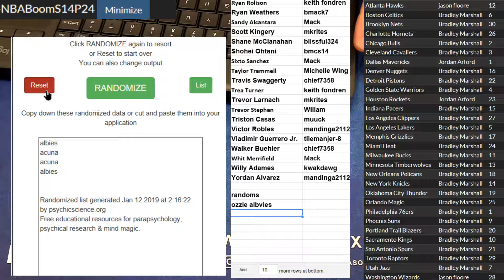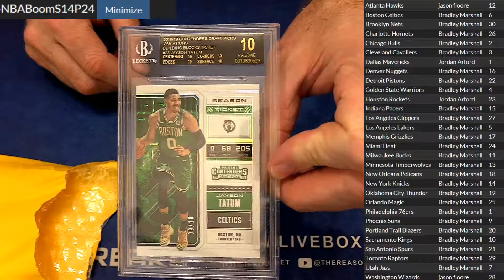NBA Boom #24 LBB